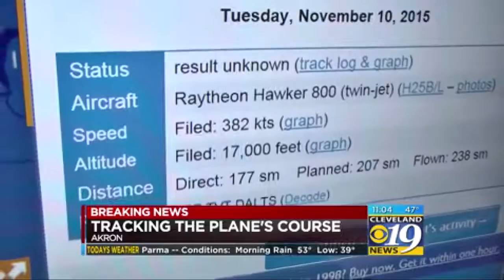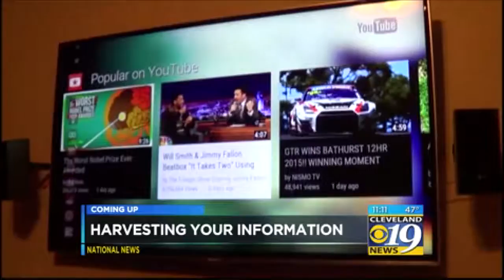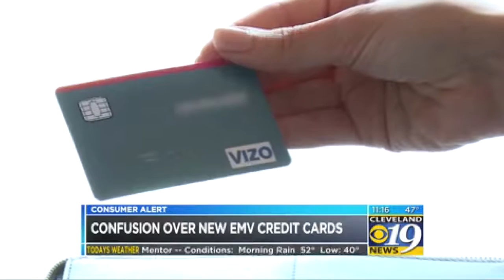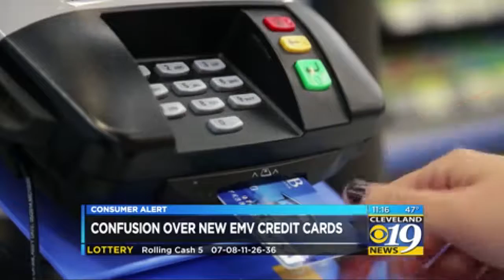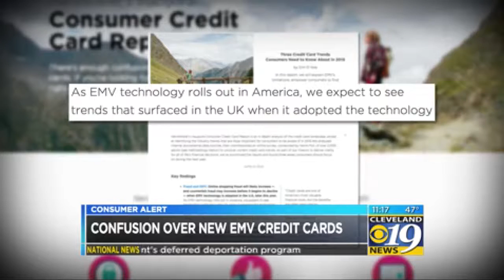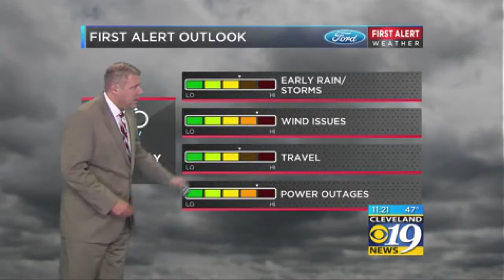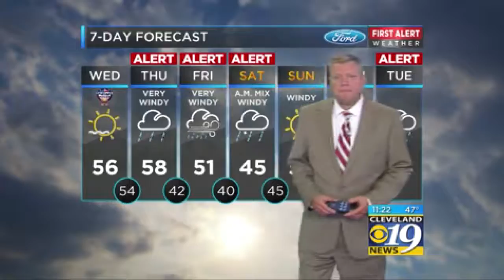Team coverage: Deadly Plane Crash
Managed team of reporters, anchors, and photographers during breaking news coverage of a deadly plane crash in Akron, Ohio in November 2015.